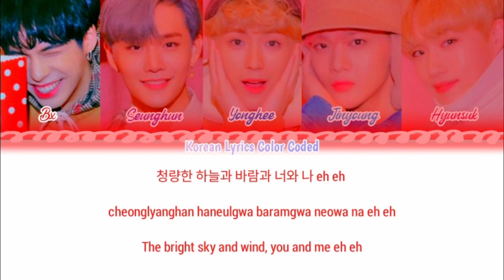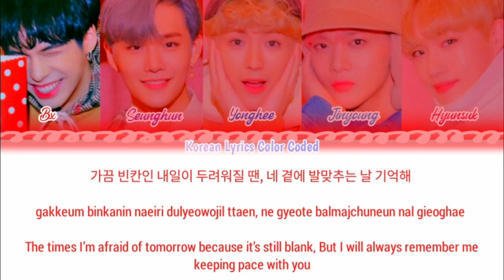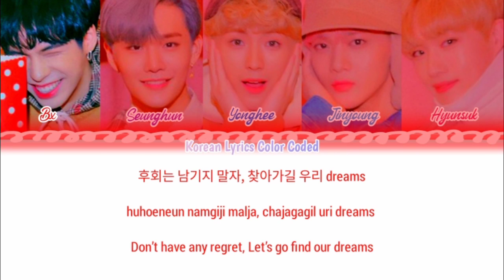CIX (씨아이엑스) 'Cinema' [Lyrics Color Coded Han/Rom/Eng ] Korean Lyrics Color Coded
Artist : CIX
Album : Hello Stranger Dream
Tittle : Cinema
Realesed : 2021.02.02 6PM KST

-Design
-Edit foto by Saeful
-Edit VideoLyrics by Mashitasa//korean lyrics color coded
-I'm edit Photo  on pixlLabe and picsart
-Font :
-Lyrics from Melon.com
-Translate from Subtitle CIX Cinema
- I use pixelLabe for Photo&Lyrics
-I use kinemaster 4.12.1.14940.GP (engine 2.13.85)by Farsroid for make lyrics video
-I use smartphone